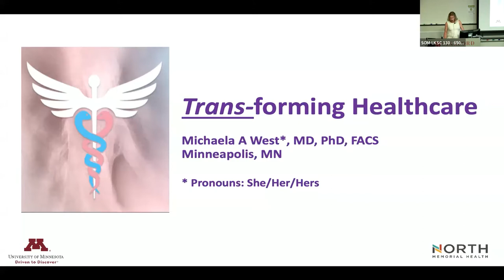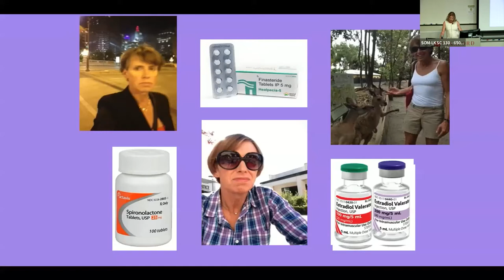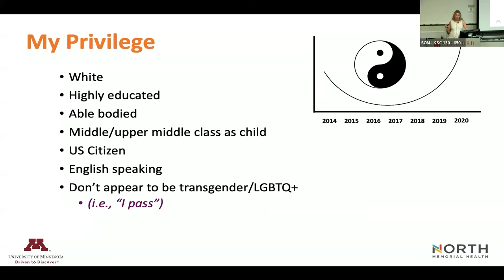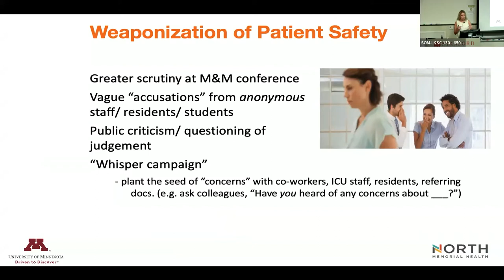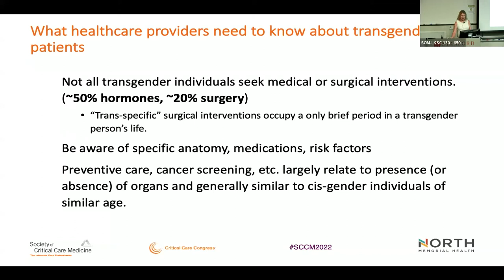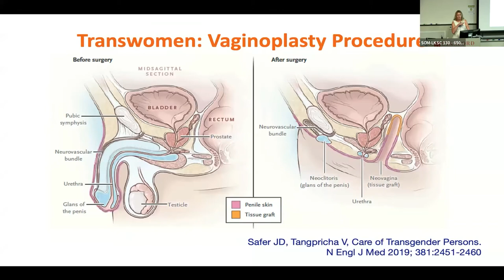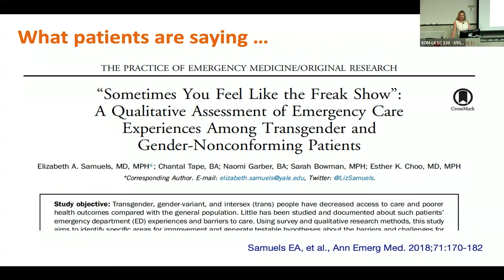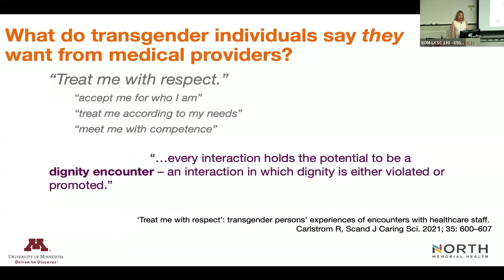Trans-forming Healthcare | DoM Grand Rounds | 3 August 2022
During this Grand Rounds, experts discuss "Trans-forming Healthcare."

Presenter: Michaela West, MD, PhD - Trauma, Acute, and Critical Care Surgeon and Trauma Research Chair at North Memorial Health Care